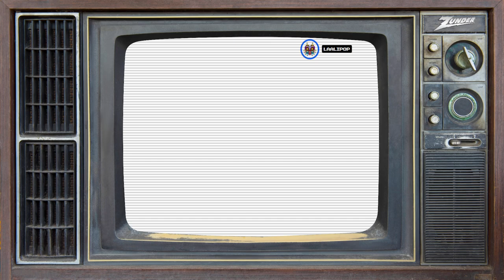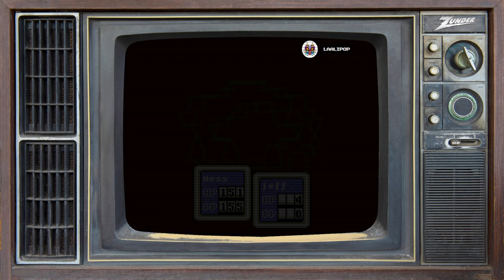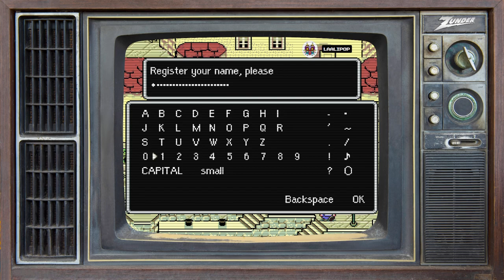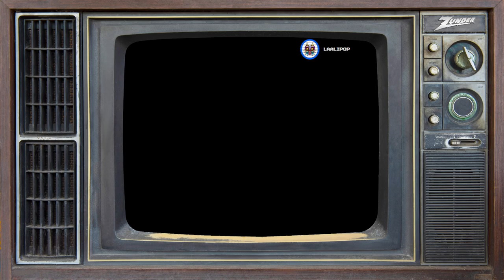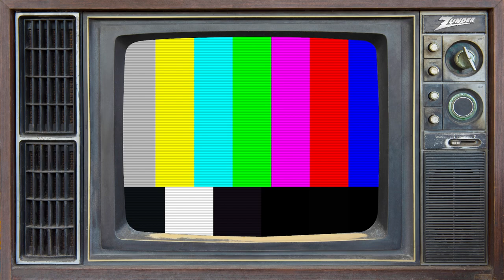zunderstream Show Archive - 2023-01-18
🎬: "Just a couple of kids in the upside-down | !backseat !discord !merch zunderstream"